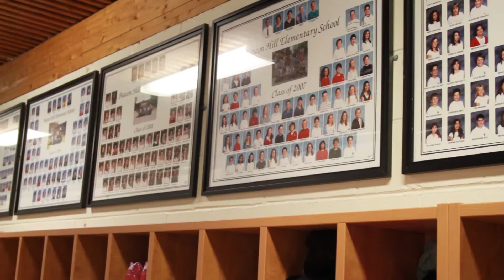West Island Blog - Beacon Hill Elementary School 50th Anniversary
West Island Blog reporter, Rhonda Massad, covers the 50th anniversary of the beloved Beacon Hill Elementary School. A new mural, made by the students, is unveiled for the parents, the faculty, and the alumni of the school.